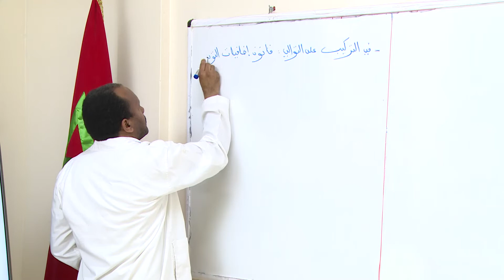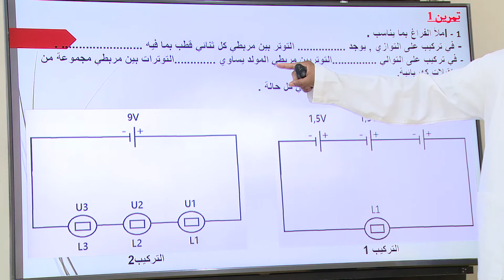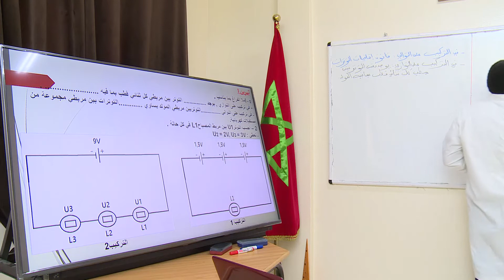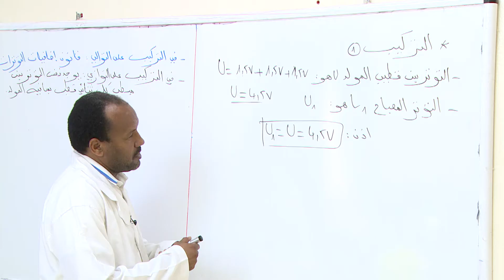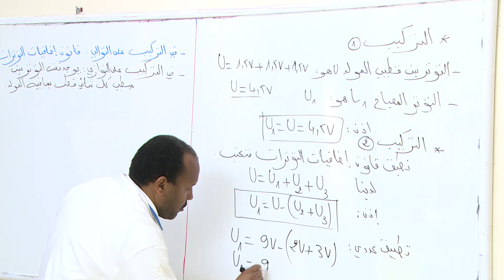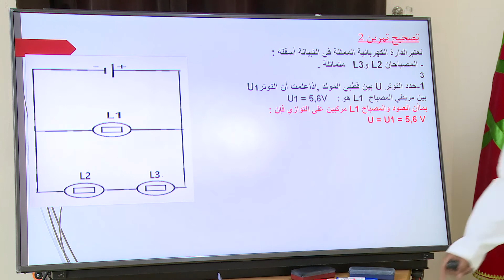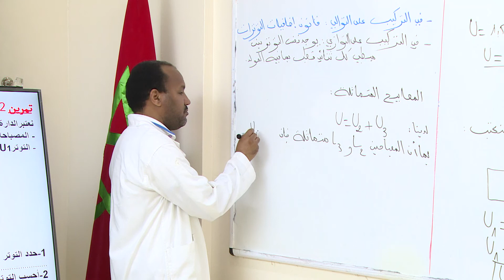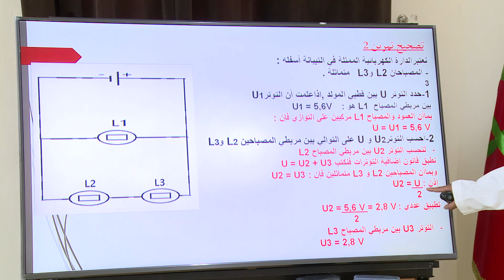1AC PHYSIQUE 27 قانون العقد دعم